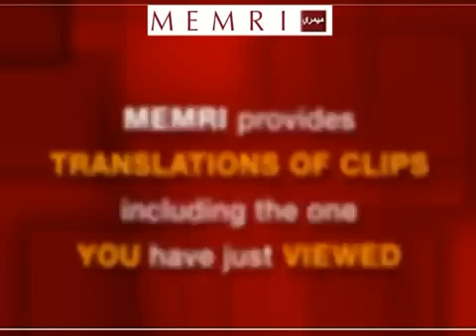Zabraniam mordowania zgwałconych dziewcząt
Syryjski duchowny wydaje fatwę zabraniającą zabijania przez ojców córek zgwałconych przez bojowników i przekonuje, że to mordercy i gwałciciele są ludźmi grzesznymi i bez honoru.